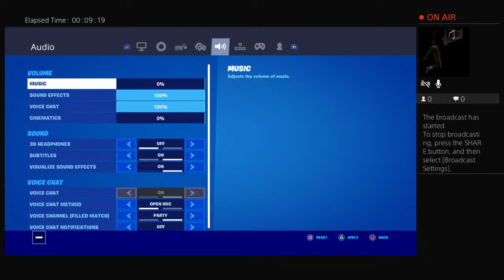Watching my lil cousin play fortnite